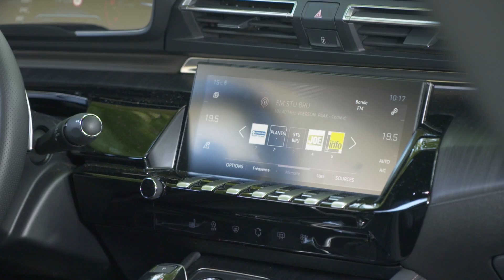NEW Peugeot 508 GT-Line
free video